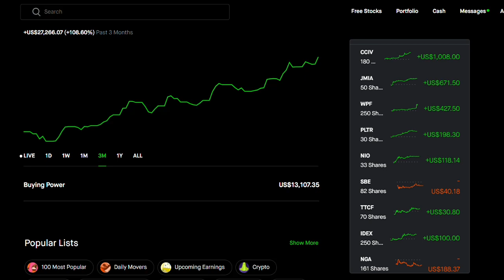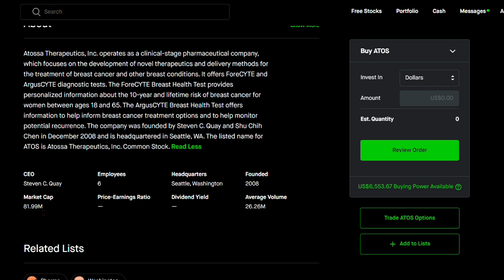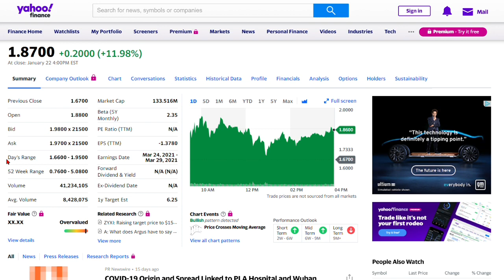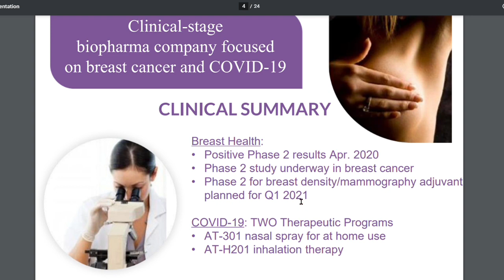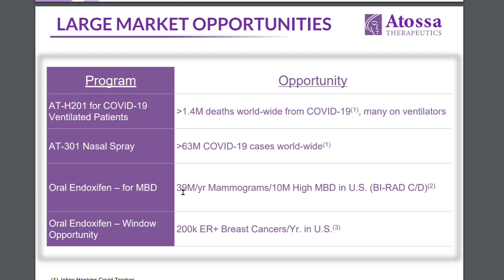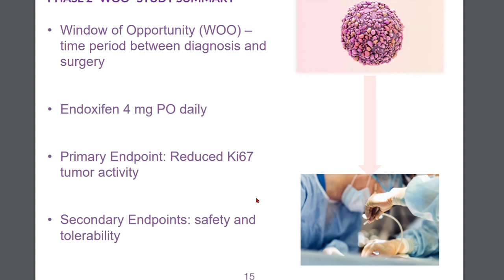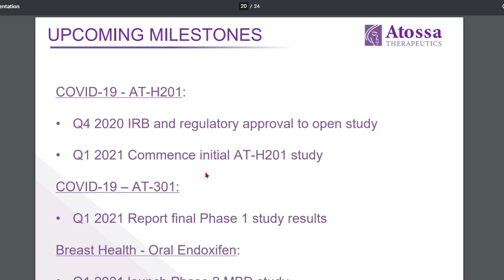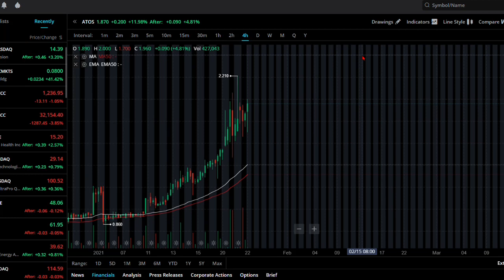Penny Stocks With High Growth Potential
Penny Stocks With High Growth Potential. Atossa Therapeutics, Inc. operates as a clinical-stage pharmaceutical company, which focuses on the development of novel therapeutics and delivery methods for the treatment of breast cancer and other breast conditions.

Sincerely,
In all financial markets, the opportunity to make money comes with a risk that must not be neglected. Always stay aware of the risks and be willing to accept them. Never trade with money that you cannot afford to lose. We are not your financial or investment advisors. We cannot and will not be held liable for any actions you take because of our opinions and the content in this channel, any of its social media platforms, or websites. Always stay skeptical and do your own research before participating in the financial markets. Nothing in this channel are recommendations, all the content provided are our humble opinions only. The performance of chart/candlestick patterns discussed on this channel is not necessarily indicative of future results. Technical analysts are not absolute and are prone to change due to future market events. Investing in any market is very risky and the risk for significant losses is substantial.